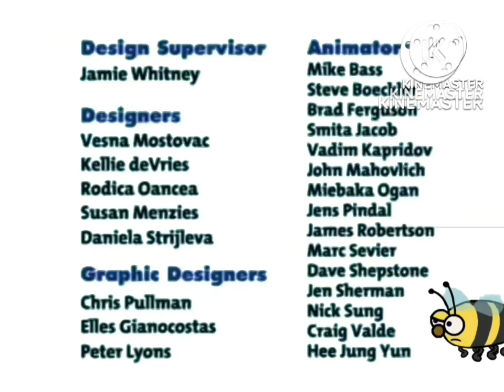Miscrosoft Visio Temp 3 Ep 11